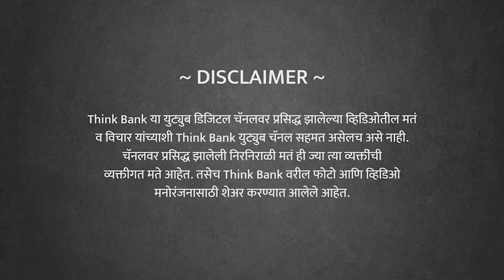अमेरिका का पेटली आहे? | Sunil Deshmukh | Full Interview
अमेरिकेत नक्की काय चालू आहे? अमेरिकेत निघालेले मोर्चे हे तात्कालिक आहेत की अनेक वर्षांच्या असंतोषाचा हा परिणाम आहे? हा उद्रेक होण्याचे कारण डोनाल्ड ट्रम्प यांची राजवट आहे की सामाजिक विषमता आहे? अमेरिकेतील मोर्चे खरंच हिंसक आहेत का? गेले २५० वर्ष काळे विरुद्ध गोरे हा संघर्ष अमेरिकेत सुरूच आहे याचं उत्तर अजून का सापडलं नाही? या मोर्चांचा फायदा ट्रम्प यांना होऊन ते परत निवडून येतील का? डिवाईडेड स्टेट्स ऑफ अमेरिका म्हणजे नक्की काय? अमेरिकेत कायद्याचा धाक उरला नाहीये का? अमेरिकेचं आकर्षण कमी होईल का? अमेरिकेत कोरोनाचा अटकाव का झाला नाही? अमेरिका महासत्ता राहणार नाही का?

प्रख्यात उद्योजक सुनील देशमुख यांची थेट अमेरिकेतून मुलाखत.

आता थिंक बँक चे सर्व एपिसोड्स ऐका स्टोरीटेल वर. ३० दिवसांचे मोफत सब्स्क्रिप्शन मिळवण्यासाठी क्लिक करा